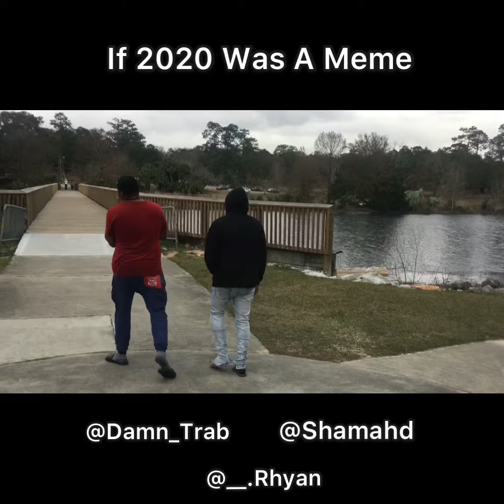If 2020 Was A Meme ShamahdTv DTD💎